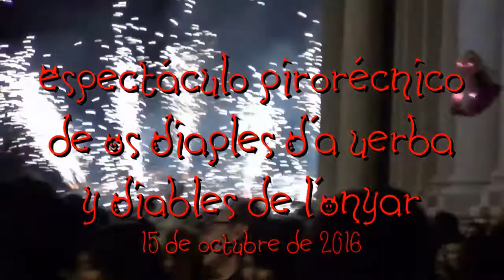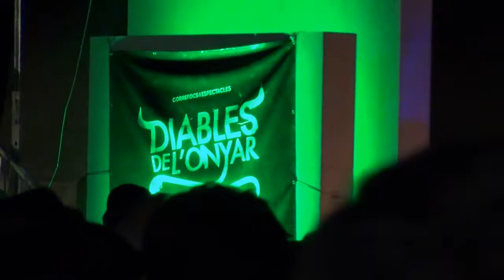Diables y Diaples - Fiestas del Pilar de Zaragoza - 15 de octubre de 2016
Espectáculo pirotécnico y musical de "Diables de l´Onyar" y "Os Diaples d´a Uerba" del día 15 de octubre de 2016 en la plaza del Pilar dentro de los actos programados en las Fiestas del Pilar de Zaragoza de 2016.